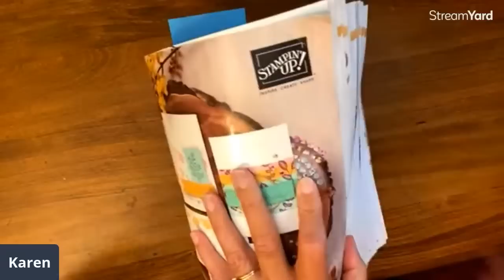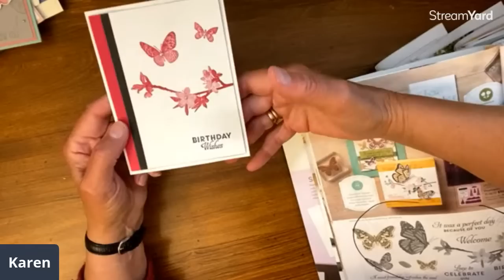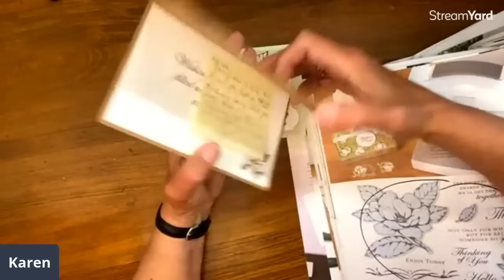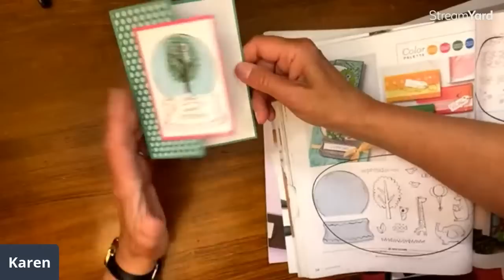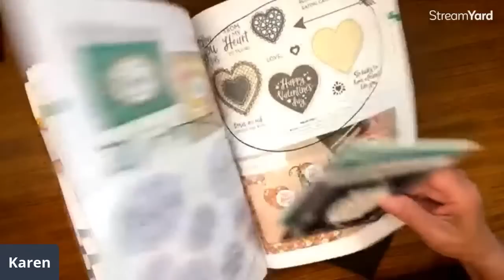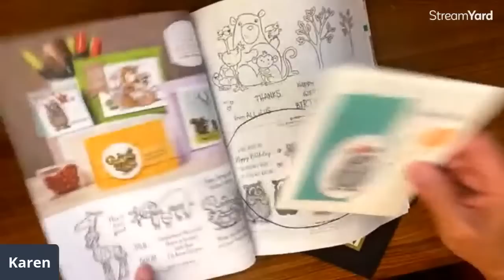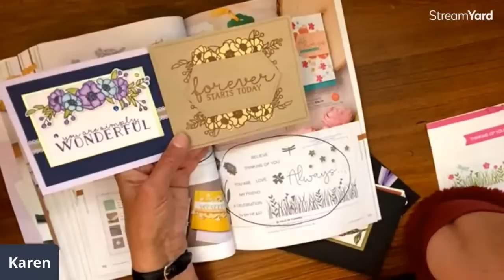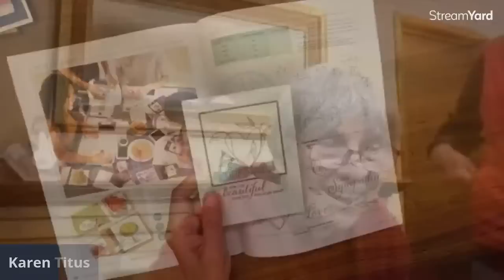Retiring Stamp Sets|SU! Catalog Walk Through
We will share a card with each of the retiring stamp sets as we walk through the catalog together. All of these stamp sets are only available while supplies last.